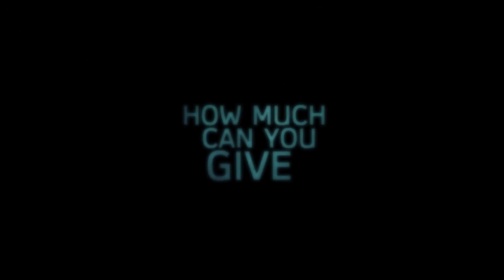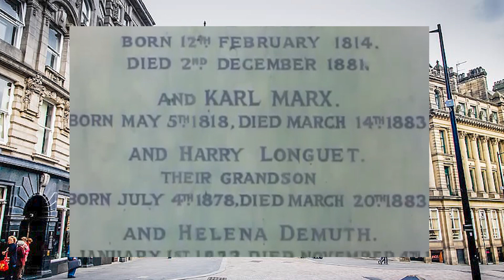Where to start with British Realism.